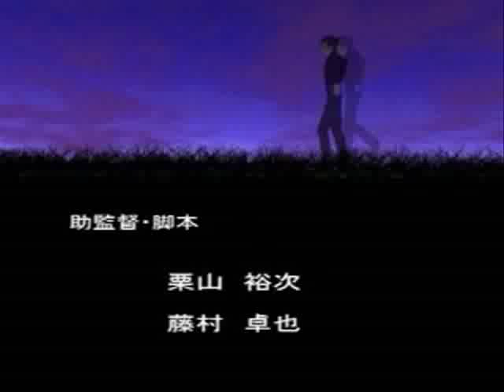Killer 7 Moonlight Syndrome AMV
In this video I focus on the tv monitors that Mika Kishi seems to be trapped in after she died during the end of the game.
The later half focuses on Mithra the contract god, & his friend Yayoi Itsushima. (She also goes by the name Yayoi Hanayama during Flower Sun and Rain.)